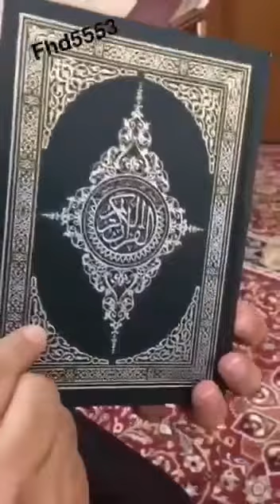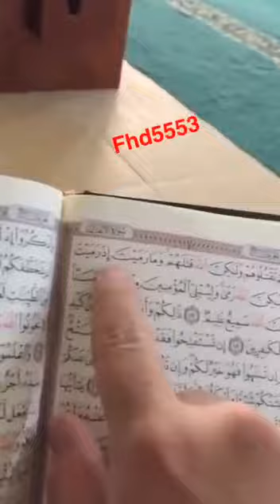في القرآن خطأ مطبعي مهم جداً في المساجد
جزا الله الشيخ خير على التنبيه